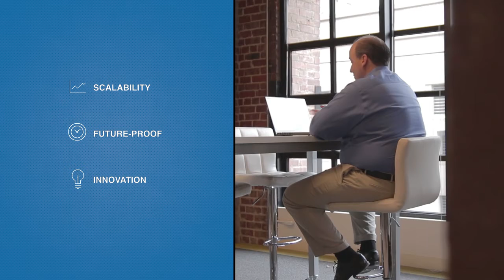Conferencing Advisors - Blue Jeans Network Partner